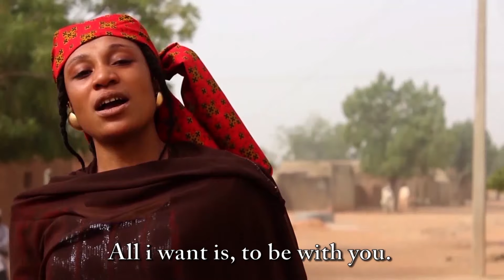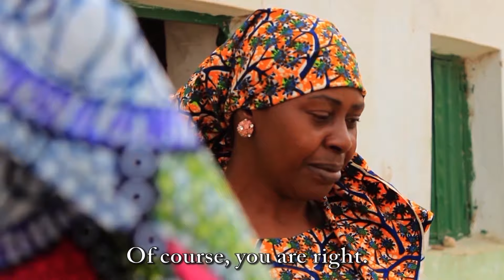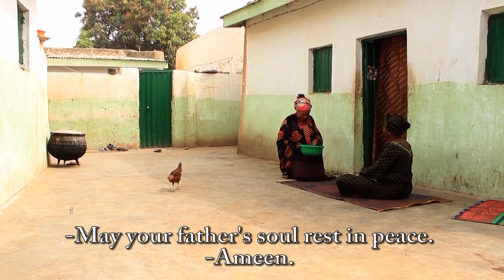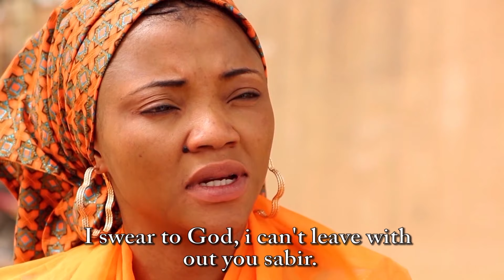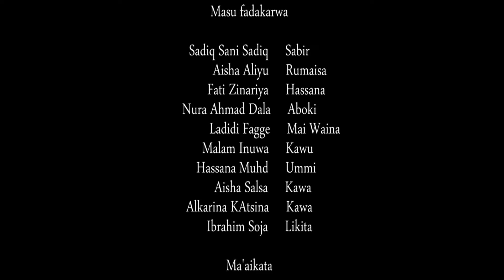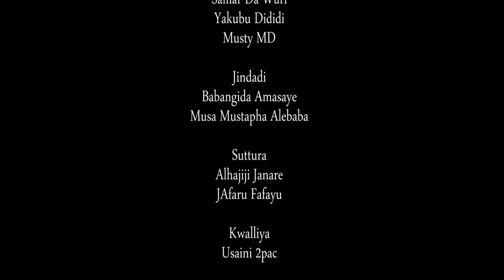yana da wadata amma yana jin kunyar zama miji na - Hausa Movies 2020 | Hausa Films 2020